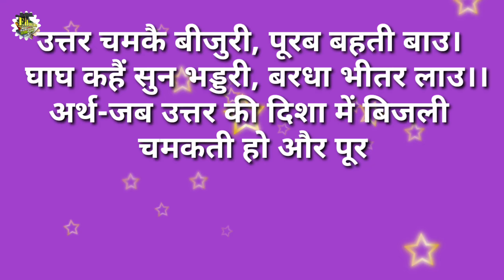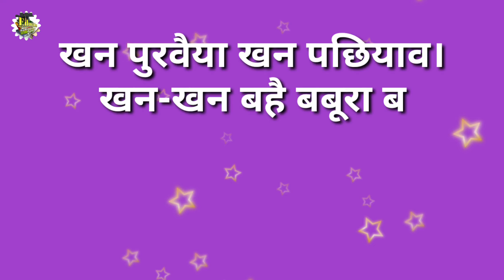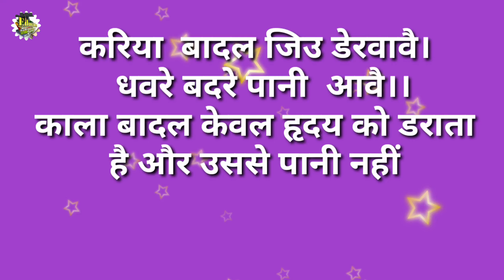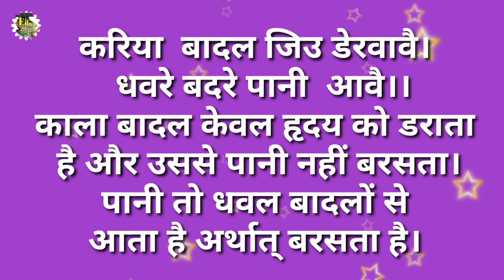बरसात की सुन्दर कहावत अर्थ सहित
बरसात की प्रसिद्ध कहावत पूरी जानकारी दी जा रही है।